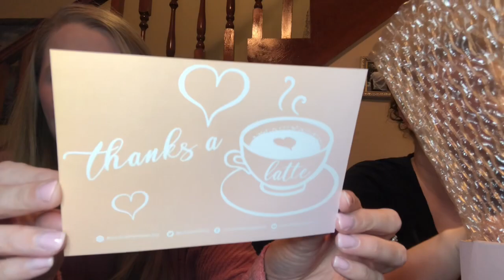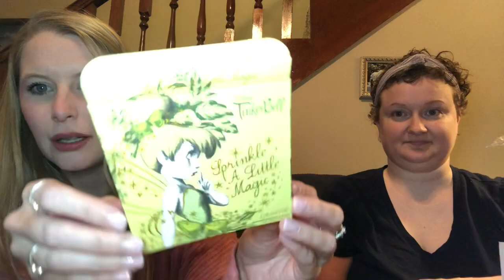Unboxing the Tinker bell Colour Pop Collection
How fun is this collection?! Excuse any strange faces I made. My braces were bothering me 😬

Put “💄” in the comments if you read this!